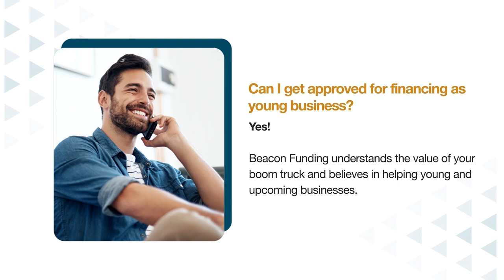Boom Truck Financing Made Easy!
Eyeing that perfect piece of equipment from a third-party vendor or a friend? Good news – we've got the financing covered!